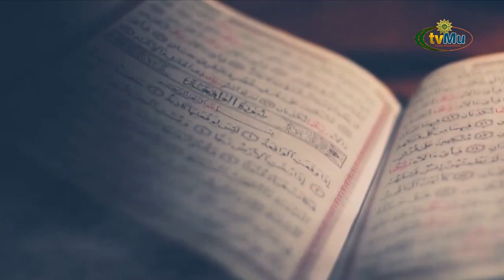OASE IMAN || BERDOALAH YANG BAIK DI BULAN RAMADAN